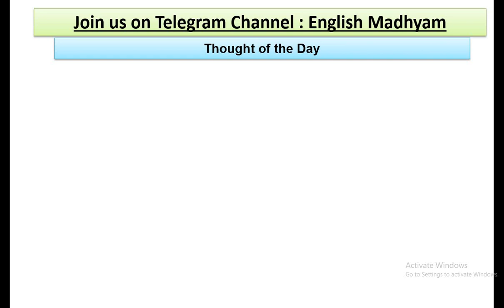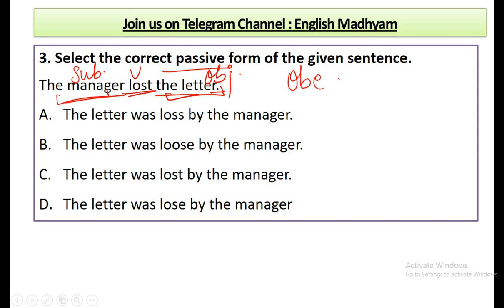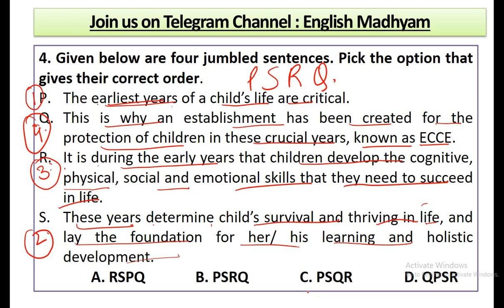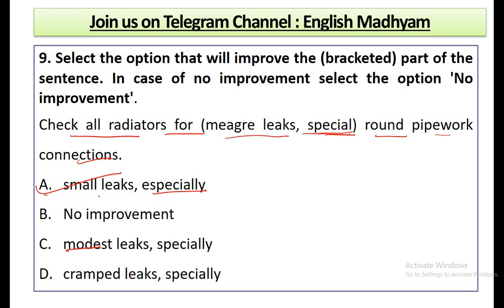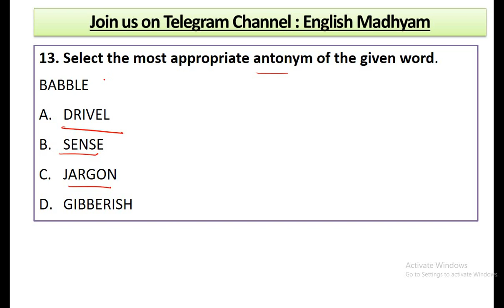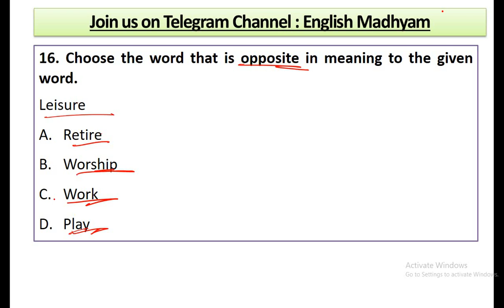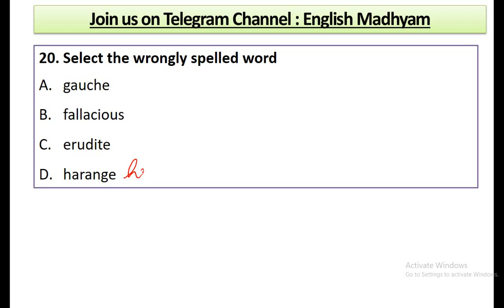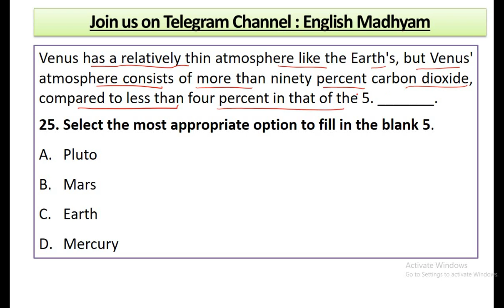13 July, 2023 | SSC CGL Pre Mock Test 10 Solution